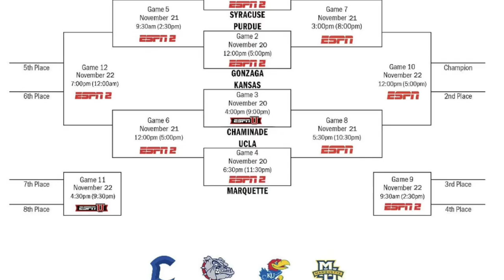Don't Tell Mama! EP67: Maui Review, Chargers Update, Matt Canada, NFL Game Picks + Extra Juicy Dawgz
We had to bring in our Chargers fan Kyle Jennings to pinch hit on this week's episode. We lead off reviewing what happened at the Maui Invitational tournament followed by a nice Chargers update from Kyle. We then discuss the Matt Canada firing in Pittsburgh before making our Week 12 NFL game picks to pair with our Extra Juicy Dawgz. Sit back, relax with a beezy and/or brew, and enjoy!

EPISODE BREAKDOWN

Intro 0-3:58

Maui Invitational- 3:59-8:31

Chargers 8:32-16:42

Matt Canada 16:43-23:15

Game Picks 23:16-46:41

Extra Juicy Dawgz 46:42-57:03

Conclusions 57:04-58:52